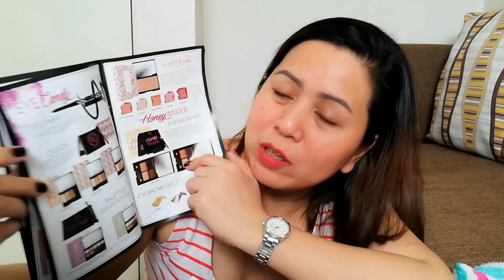PINK SUGAR FACE BASE BUNDLE* Rubz Geyrozaga*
HELLO BEBZHIES,

If you are new here woow welcome! This is my honest to goodness review of pink sugar face base bundle.. I highly recommend this guys!

 LOVE,
 Rubz

* PRODUCTS BOUGHT FROM LAZADA*